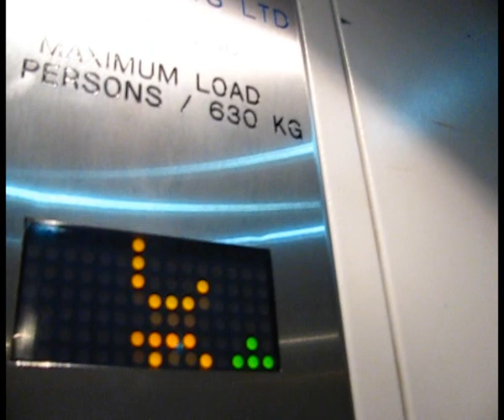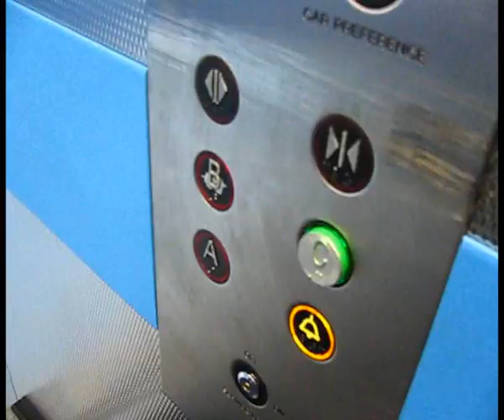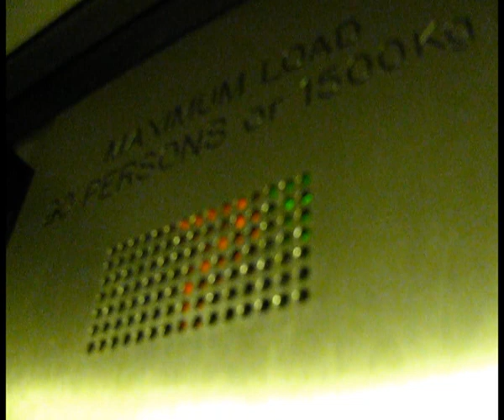Various generic lifts in Basildon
Various generic lifts in Basildon and Basildon hospital.

Most of Basildon is dull. I normally like 1960s places but Basildon was boring, most of the lifts were generics, the town center felt too planned out. And there wasn't any nice grotty buildings (all of the 1960s buildings had been refurbished in a faceless way).